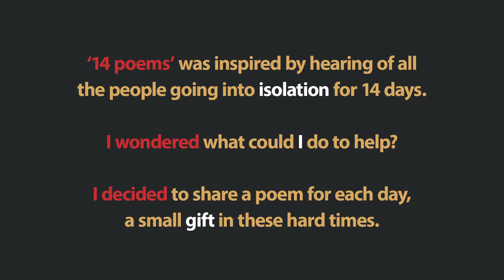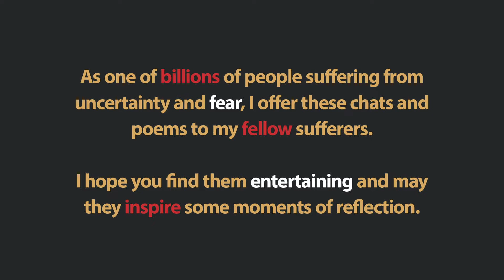4/14 Guru Blues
When I was a Buddhist monk I had a Guru. It's an ancient piece of spirituality that I misunderstood. I thought I was getting a spiritual Santa Claus who would give me lots of happiness and get rid of all that pesky suffering. But Guru's don't work like that...